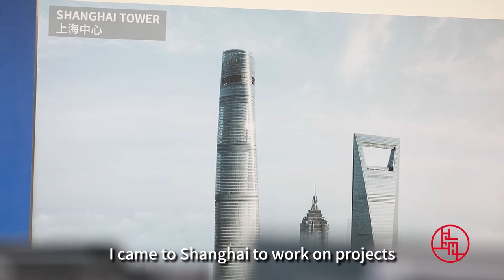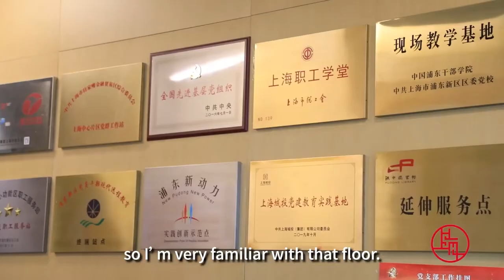Shanghai Through Our Eyes -- EP097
“Jinmao Tower represents China's past, Shanghai World Financial Center is the present and Shanghai Tower symbolizes the future.”-- Marshall Strabala, Chief Architect to Shanghai Tower

In Lujiazui, Pudong, the Shanghai Tower rears into the clouds, echoing the Jinmao Tower and the Shanghai World Financial Centre, forming a spectacular picture of the city's skyline. As the chief architect of China's tallest building, Marshall Strabala leads his team to work in his 'masterpiece.' Leaning against the window and looking out, he can see the beautiful and spectacular view of Shanghai. Strabala says that this 'work,' which he has been working on for many years, not only enhances the city's skyline but also bears witness to the dramatic changes in the development and opening-up of Pudong.